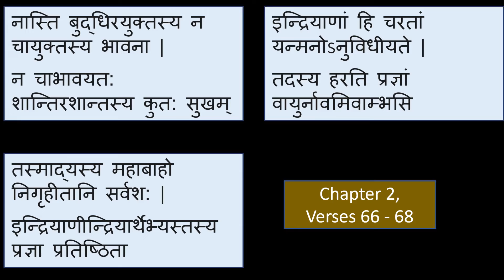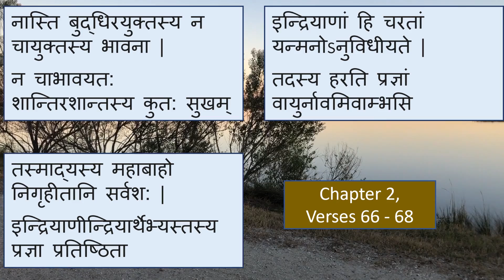Chapter 2 Verses 66 - 68 - Wisdom is like a still lake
Bhagavad Gita,  Chapter 2 Verses, 66, 67, 68